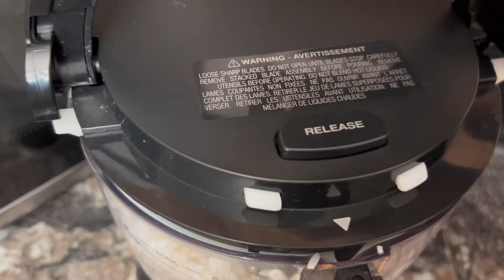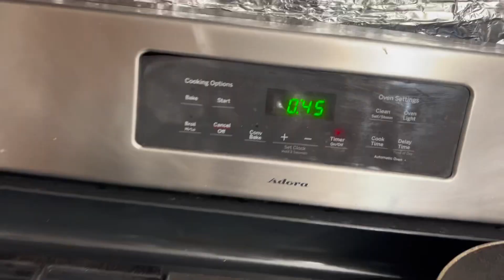Hnub no ua ncuav phom noj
3 cups jasmine rice
1 cup sweet rice
1/2 cup sugar
3 cups water